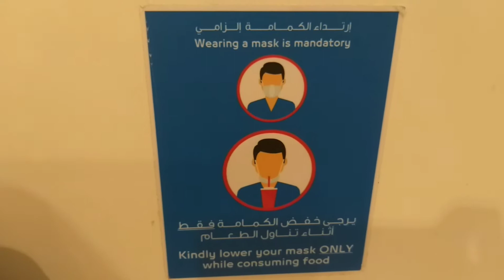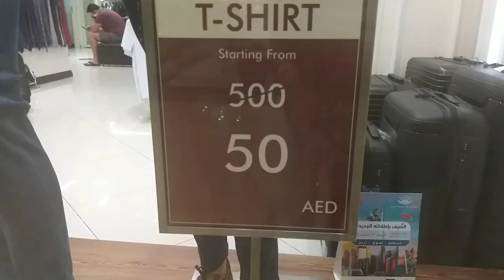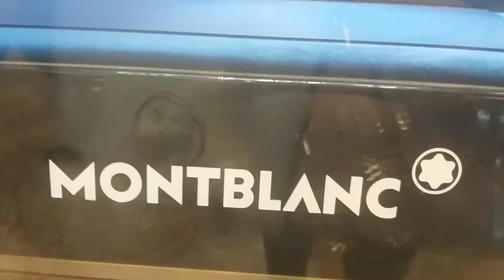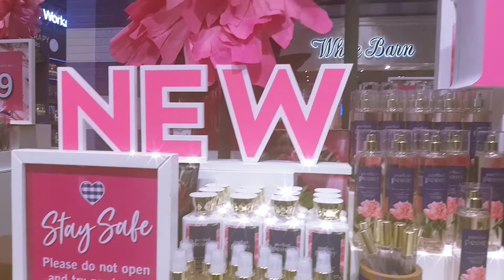Bath&body work uae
Ang sipag mag sale sa bath&body works